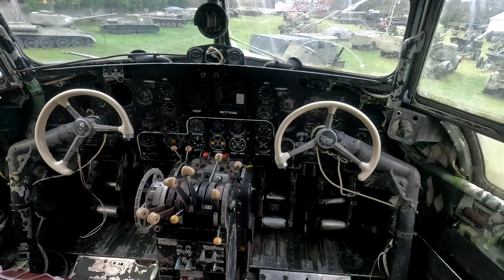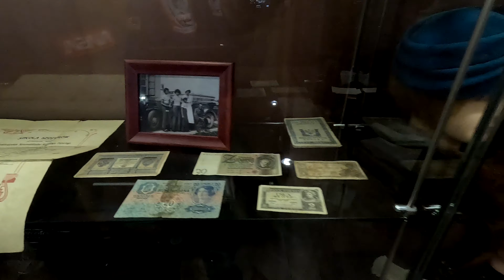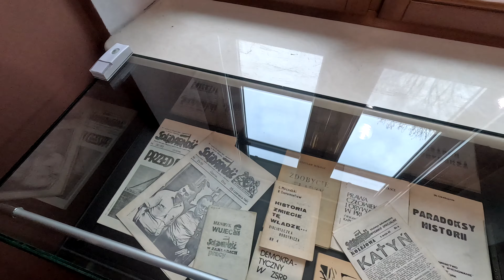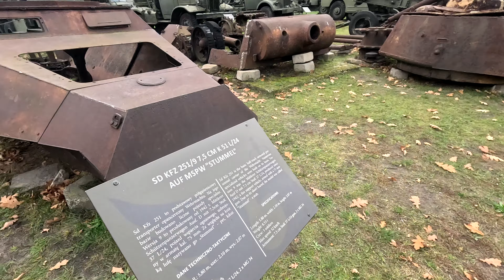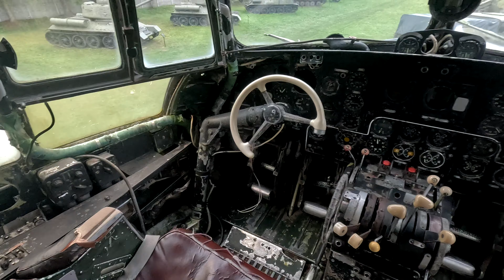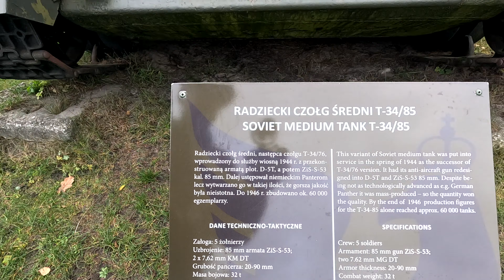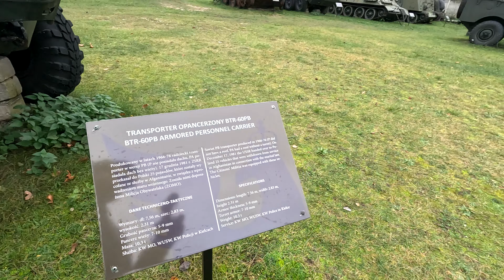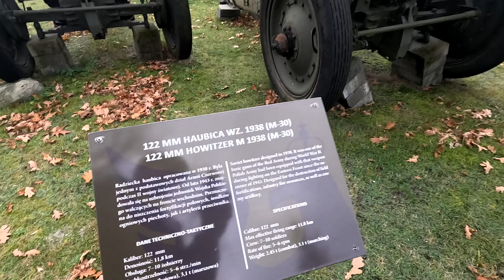Muzeum Orła Białego